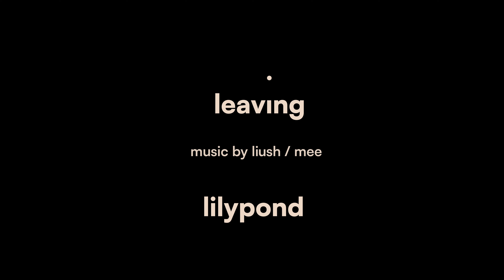leaving lilypond / trailer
made with microscope footage of pond snails, leaving lilypond is a short film about a little thing that listens to a voice asking it to leave its cradle.

Credits:
A film by Mathew Dominic
Technical support from Sivasundara Vadvivel